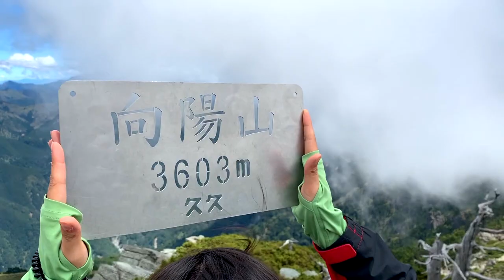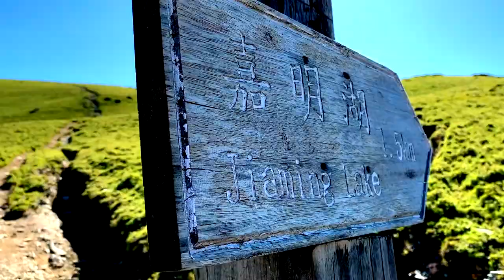打工度假可以當作人生的下一個跳板？⎟出發前先把工作找起來 訪問at嘉明湖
來聽聽看一次兼三個工作的故事，更重要的是，打工度假帶給Loria什麼樣的收穫？

想要看更多加打生的分享，請到『加打生清單』看看喔。